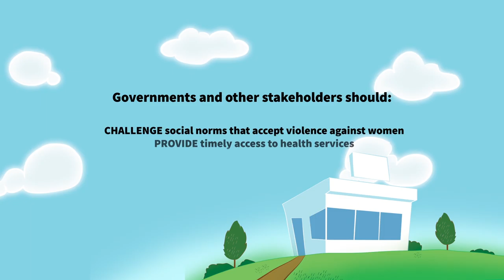Strengthening the health system response to violence against women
One in three women throughout the world will experience physical and/or sexual violence by a partner or sexual violence by a non-partner. This violence has a wide range of short- and long-term health consequences. The health system is a place where women who have experienced violence can go to in order to receive services and support for their physical and mental health needs.

Aimed at health care workers, organisations working in the field, and the general public, this animation shows the role health care workers can play in supporting survivors of violence.